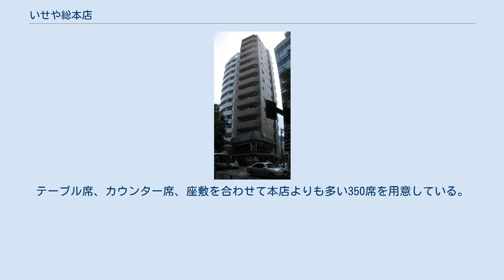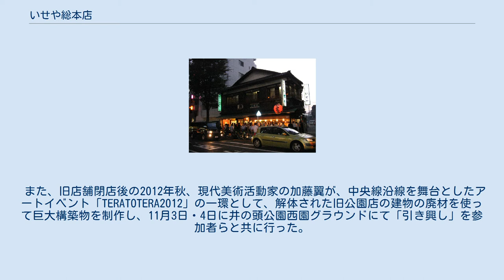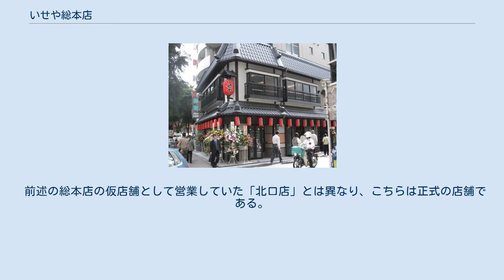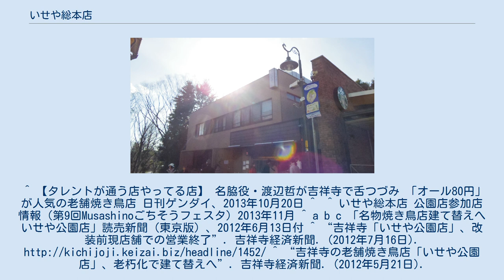いせや総本店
いせや総本店（いせやそうほんてん）は、東京・吉祥寺の精肉業・焼き鳥業者。
創業当初は精肉店として営業していた。
 住所は東京都武蔵野市御殿山であり、店舗はJR中央線・京王井の頭線吉祥寺駅南口そばの総本店の他、井の頭公園入り口にいせや公園店、また吉祥寺駅北口にある吉祥寺パーキングプラザにいせや北口店がある。
 旧店舗（木造）。
2006年9月25日閉店（2006年9月20日に撮影） 現店舗（開店当日の2008年6月4日に撮影） 1928年（昭和3年）に精肉業者として創業。
1953年に2階建ての店舗に改築、翌年1階に精肉店、2階にすき焼き屋をそれぞれ開業。
1958年より焼き鳥店に営業方式を転換した。
 焼き鳥は一本80円という低価格で、つまみとして飲んでも1,000円程度で済む、庶民感覚の店である。
また、雑誌、テレビ番組などでも度々取り上げられている。
また著名人にもファンが多く、フォークシンガーの高田渡が店の常連だったのを始め、俳優の渡辺哲も同店のファンである。
 豚のカシラ、シロ、タン、ハツ、レバーなども扱っており、売り上げもそちらの比率の方が高い。
 2019年現在の総本店の店舗は2008年5月に御殿山にできた14階建てのビルで、1・2階にいせや総本店旧店舗の建物を忠実に再現して営業している。
なお、建築物の設計は株式会社新建築設計事務所が受け持った。
同ビル地下1階には、いせやの直営する国産和牛のすき焼き・しゃぶしゃぶの専門店『肉（すきやき）いせや』が入居する。
 53年間使用してきた木造建築の旧店舗が老朽化のため、2006年9月25日をもって閉店。
閉店から1週間後の10月1日より改築工事に入った。
なお改築工事期間中は、吉祥寺本町のヨドバシ裏の仮店舗にて営業を継続した。
 2008年5月、御殿山の旧本店跡に14階建て新ビルディングが完成、6月4日より1・2階にて営業開始。
また3階から14階までは住居や事務所などがテナントとして入居している。
また2010年12月8日には『肉（すきやき）いせや』も開店している。
 なお仮店舗は、新店舗営業開始後も6月9日まで「北口店」として営業を継続した。
4年後の2012年8月、吉祥寺パーキングプラザ内に北口店が開店している。
 いせや公園店（武蔵野市吉祥寺南町） いせや総本店 公園店は、井の頭恩賜公園入口にある支店。
武蔵野市吉祥寺南町1-15-8に所在。
現在の店舗は2013年9月11日に開店した、いせやでは最も新しい店舗である。
テーブル席、カウンター席、座敷を合わせて本店よりも多い350席を用意している。
 1960年、井の頭公園入口に支店として開店し、約50年余りに亘って営業していた。
 当時の店舗の建物の老朽化が進んだほか、2011年の東日本大震災発生時、建物の被害はなかったが壁に亀裂が見つかり、また店舗の前の道路拡張工事が行われることもあり、改築へと至った。
旧店舗は2012年7月8日で営業を終了し、工事に伴う1年余りの一時休業を経て、2013年9月11日、新店舗が開店した。
 また、旧店舗閉店後の2012年秋、現代美術活動家の加藤翼が、中央線沿線を舞台としたアートイベント「TERATOTERA2012」の一環として、解体された旧公園店の建物の廃材を使って巨大構築物を制作し、11月3日・4日に井の頭公園西園グラウンドにて「引き興し」を参加者らと共に行った。
 なお、旧公園店の写真パネルは、北口店の店内で見ることができる。
 いせや総本店 北口店は、吉祥寺駅北口にある吉祥寺パーキングプラザの地下1階にある支店。
2012年8月に開店した。
 前述の総本店の仮店舗として営業していた「北口店」とは異なり、こちらは正式の店舗である。
また、店内に旧公園店の写真パネルが飾られている。
 ^ 【タレントが通う店やってる店】 名脇役・渡辺哲が吉祥寺で舌つづみ 「オール80円」が人気の老舗焼き鳥店 日刊ゲンダイ、2013年10月20日 ^  ^ いせや総本店 公園店参加店情報（第9回Musashinoごちそうフェスタ）2013年11月 ^ a b c 「名物焼き鳥店建て替えへ いせや公園店」読売新聞（東京版）、2012年6月13日付 ^ “吉祥寺「いせや公園店」、改装前現店舗での営業終了”. 吉祥寺経済新聞. (2012年7月16日). http:/...